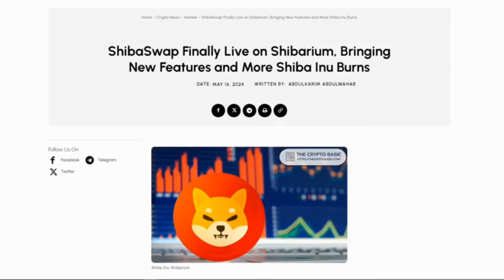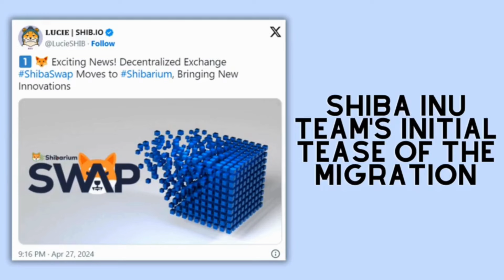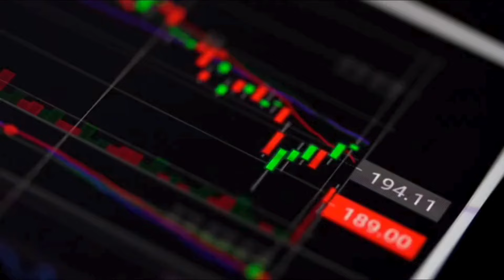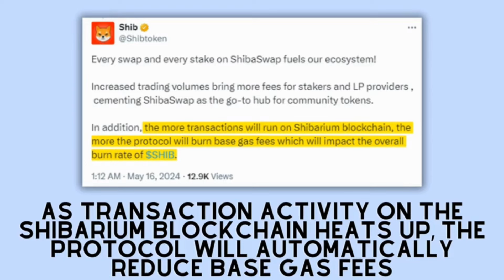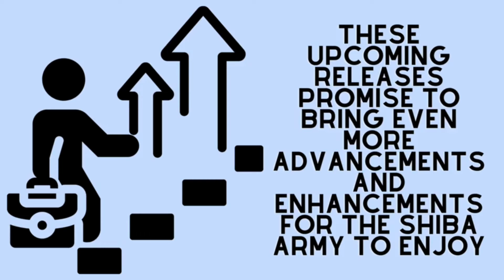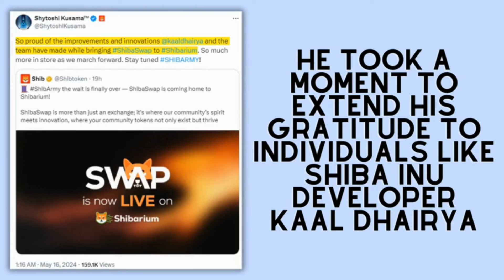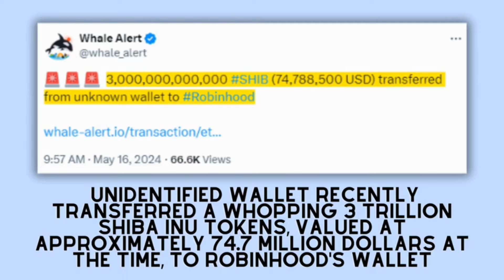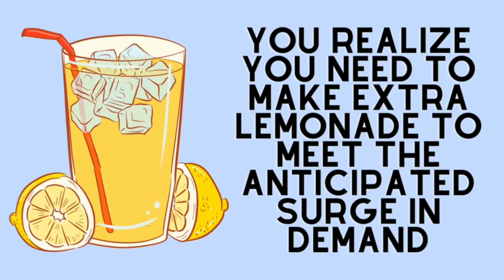SHIBA INU: SHYTOSHI, WTF JUST HAPPENED?? WHY HIDING IT SECRET? (EXPOSED) - SHIBA INU COIN NEWS TODAY